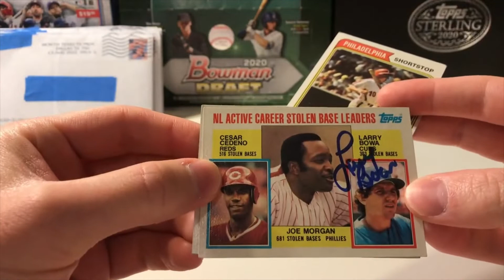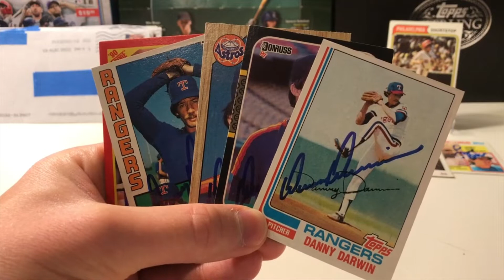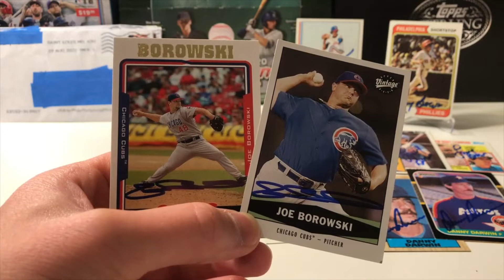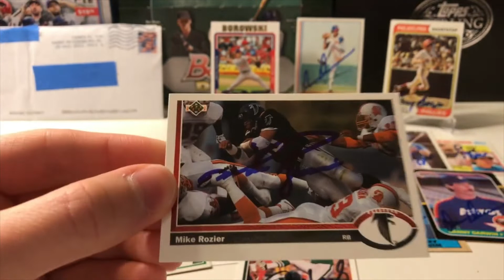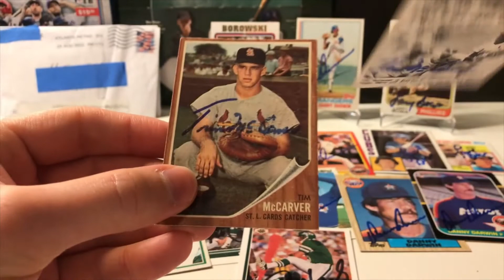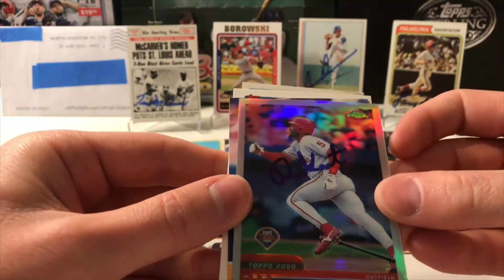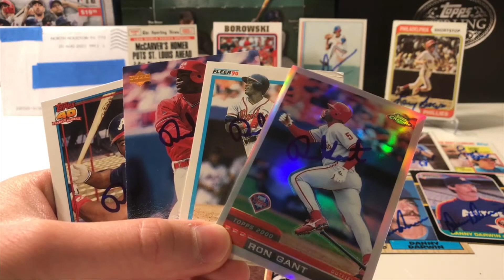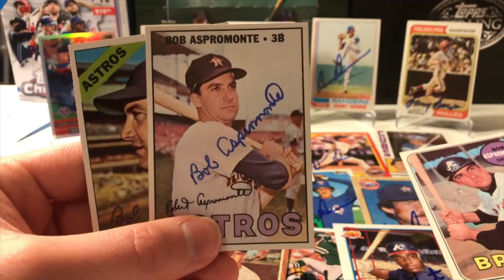Through The Mail TTM Tuesday #95 📪- The Doctor Is In!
How's it going everyone? This week we had nine successful returns with 26 signed trading cards added to the collection. Thanks for checking it out.

I upload pictures of each autograph to Twitter if you would like to see pictures of autographs featured in this video